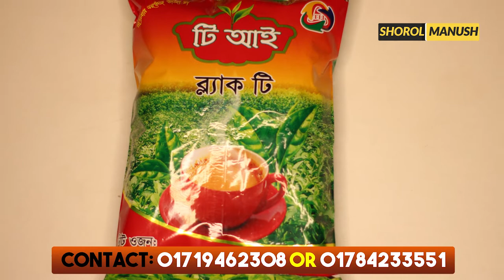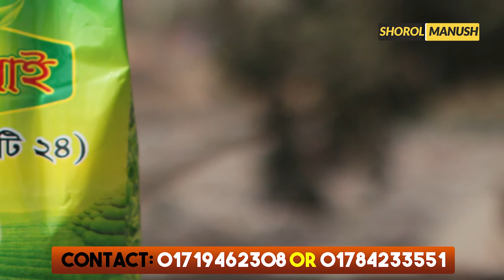চা পাতা ডিলার নিয়োগ চলছে । Small Business Ideas । Tea Leaf Business Ideas Bangla